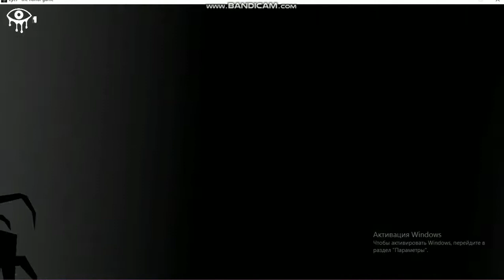Eyes — The Horror Game 1.0.8 mod "Poop thief (Вор какашек)". Full walkthrough (Полное прохождение)